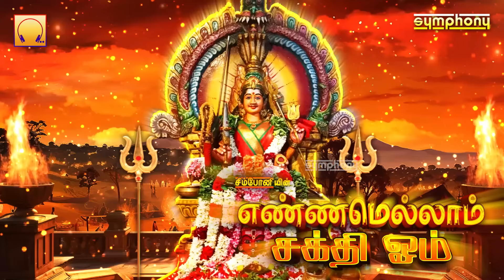ஆடி செவ்வாய் மனம் நிறையும் | எண்ணமெல்லாம் சக்தி ஓம் | அம்மன் Ennamellam Sakthi Om | Amman Songs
சிம்போனி பெருமையுடன் வழங்கும் எண்ணமெல்லாம் சக்தி ஓம் | அம்மன் பாடல்கள் | அம்மன்  பக்தி பாடல்கள்
கீழே கொடுக்கப்பட்டுள்ள நேரத்தில் { Click } செய்து உங்களுக்கு பிடித்த பாடலை கேட்டு மகிழுங்கள்:1

00:00 Ennamellam Sakthi Om
Album : Sakthi Poojai
Singer : Srihari
Lyricist : Sriram Sharma

22:21 Kannam Karuttha Kali
Album : Muthumari Pattu Chattham
Singer : Srihari
Lyricist : Devendhiran

30:47 Thalladi Thalladi
Album : Nagattha
Singer : Veeramanidasan
Lyricist : K.V.Sridharan

40:45 Kungumatthu Perazhagi
Singer : Srihari
Lyricist : Devendhiran

46:42 Om Endral
Album : Ayiram Kann Pothathamma
Singer : T.L.Maharajan
Lyricist : K.Somu

52:07 Thee Midikkum
Album : Muthu Muthu Mariamma
Singer : L.R.Easwari
Lyricist : Aruldasan

55:47 Athikalaiyil
Album : Abhishegam 2
Singer : Unnikrishnan
Lyricist : Melanallur Srinivasan

01:02:47 Mari Magamayi
Album : Varam
Singer : Jayashree
Lyricist : Mugilan

01:08:59 Thiruverkattile
Album : Thirisoolam
Singer : L.R.Easwari
Lyricist : Mugilan

Executive Producer : Srihari
Produced by : Symphony Recording Co.,

The compilation of tamil amman songs contains the most famous temples of tamilnadu vekkali amman songs, kaali amman songs, kaliamman urumi melam, mariamman songs, samayapuram amman songs, samayapuram mariamman songs devotional tamil, thiruverkadu karumariamman songs, mangadu kamatchi amman songs, mangadu amman songs, melmaruvathur adhiparasakthi songs, melmaruvathur amman songs on melmaruvathur amma, karumari amman songs, karumariamman songs, karumariamman devotional songs, karumari songs, nagathamman songs punnainallur mariamma song

Listen Atha Manasu Vecha full Audio Juke Box click here ↓↓↓↓ | ஆத்தா மனசு வெச்சா முழு ஆடியோ ஜுக் பாக்ஸ் கேட்க இந்த லிங்க்கை அழுத்தவும் ↓↓↓↓

Watch Amman Alangaram full song video sung by Veeramanidasan click here ↓↓↓↓ | வீரமணிதாசன் பாடிய அம்மன் அலங்காரம் வீடியோ பார்க்க இந்த லிங்க்கை அழுத்தவும் ↓↓↓↓

Watch heavy bakthi fever Amman Kavasam Video sung and performed by Srihari click here ↓↓↓↓ | ஸ்ரீஹரி பாடி நடித்த பரபரப்பான அம்மன் கவசம் வீடியோ பார்க்க இந்த லிங்க்கை அழுத்தவும் ↓↓↓↓

Listen Top Amman Hits full Audio Juke Box click here ↓↓↓↓ | டாப் அம்மன் ஹிட்ஸ் முழு ஆடியோ ஜுக் பாக்ஸ் கேட்க இந்த லிங்க்கை அழுத்தவும் ↓↓↓↓

அம்பிகையே ஈஸ்வரியே ஆடியோ ஜுக் பாக்ஸ் கேட்க இந்த லிங்க்கை அழுத்தவும் ↓↓↓↓ | Listen Ambigaiye Eswariye Audio Juke Box click here ↓↓↓↓